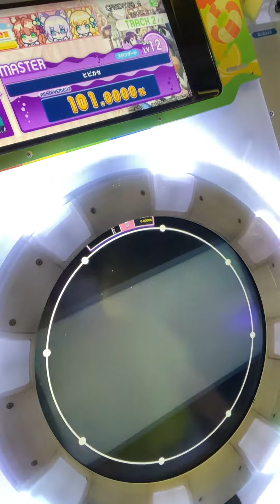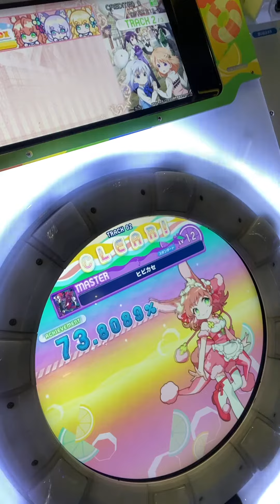ヒビカセ AP